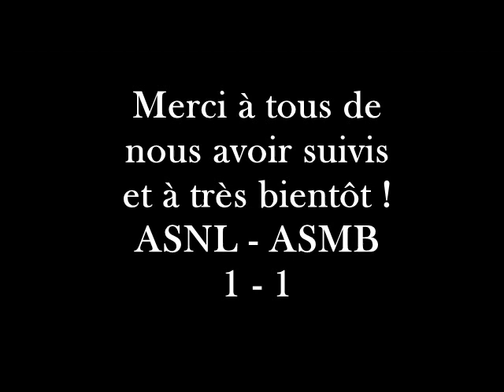Résumé ASNL ASMB